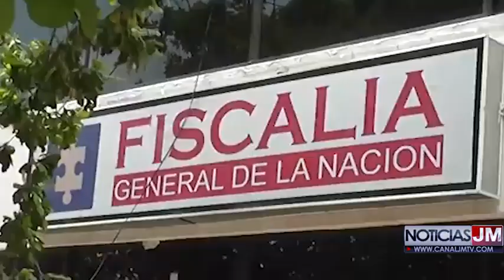EN ZONA RURAL DE VALLEDUPAR FUERON CAPTURADOS DOS SUPUESTOS INTEGRANTES DEL CLAN DEL GOLFO